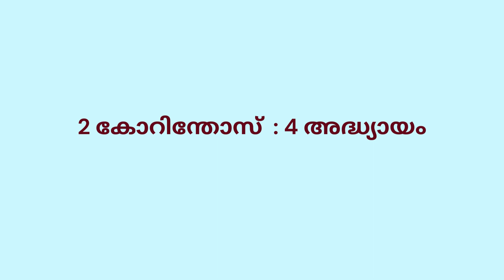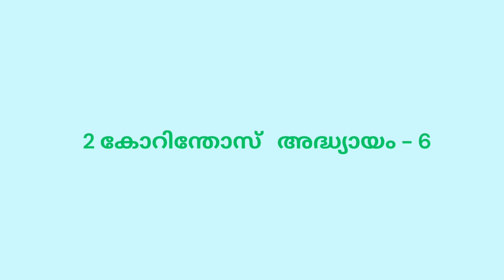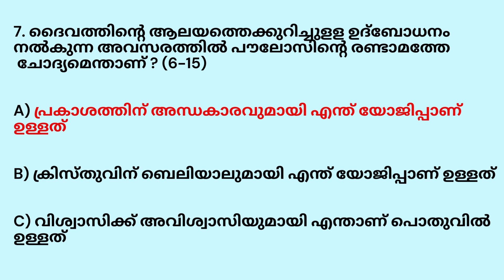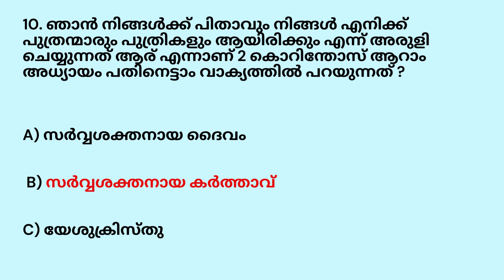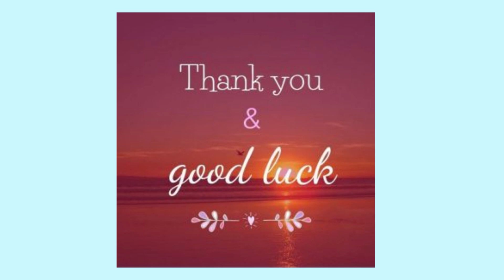Logos Quiz 2023 - 2 Corinthians :4-6 [2 കോറിന്തോസ് അദ്ധ്യായങ്ങൾ- 4,5,6]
Selected Questions for Logos Bible Quiz 2023 from 2 Corinthians- Chapters 4, 5 and 6- Multiple Choice questions with answers

 [2 കോറിന്തോസ് അദ്ധ്യായങ്ങൾ- 4,5,6]

ALL THE BEST FOR LOGOS BIBLE QUIZ 2023

PLS WATCH ALL VIDOES OF LOGOS QUIZ- CHAPTER BY CHAPTER - DETAILS IN PLAY LIST

MODEL QUESTION PAPER 2023 - CHECK PLAY LIST AND PRACTICE BEFORE THE EXAM